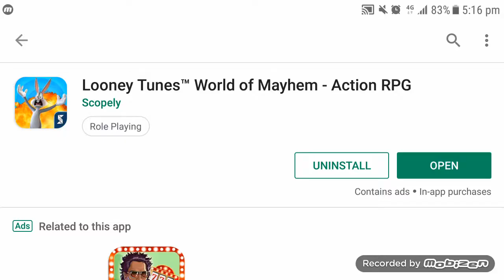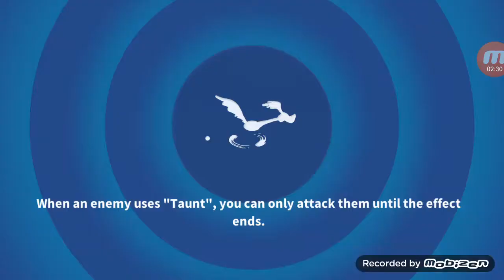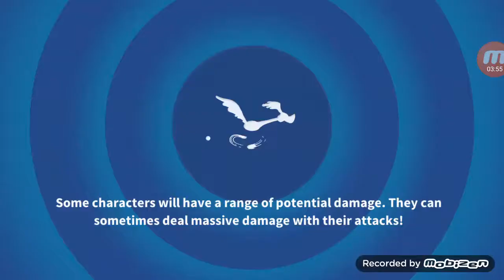Looney Tunes World Of Mayhem - Action RPG